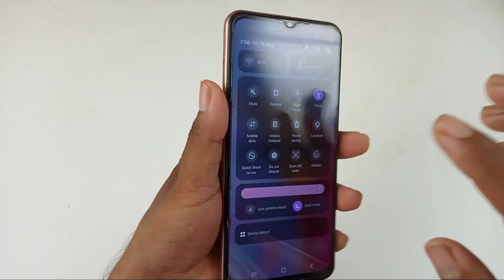mobile ki flashlight ko kaise badhaye/mobile ki torch ko tej kaise jalaye/flashlight label badhaye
Hello dosto aaj ki is video mein humne aapko bataya mobile ki flashlight slow jalti hai to Tej kaise karen